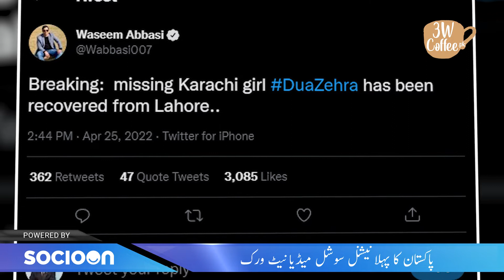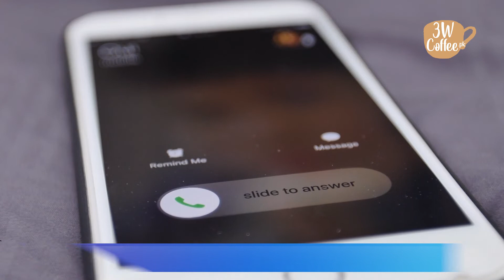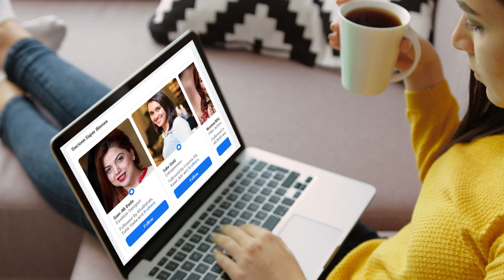What is the Legal Status of Marriage Certificate of Minor Dua Zehra? || 3W Coffee